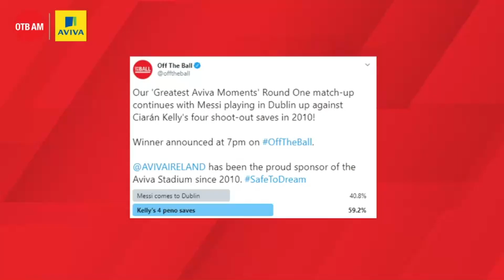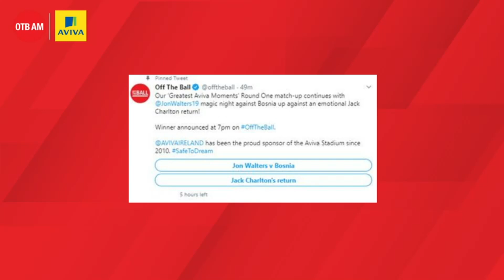Penalty saving specialist Ciaran Kelly on winning shootouts and life in Qatar | Aviva Moments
Sligo Rovers legend Ciaran Kelly joined OTB AM to talk about facing penalties. We are reliving the most-iconic moments to mark 10 years of action at the Aviva Stadium - where Kelly stopped four penalties in a now during the 2011 FAI Cup Final.

Aviva Ireland has been a proud sponsor of the Aviva Stadium for 10 years. 4. Since 2010, over 7.2 million fans from around the world have attended matches at the Aviva Stadium. We’re encouraging fans to tell us your favourite moments from the iconic venue by following Aviva Ireland on Instagram and Twitter and sharing them using